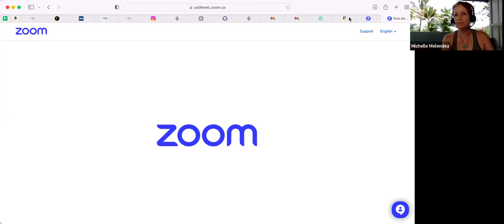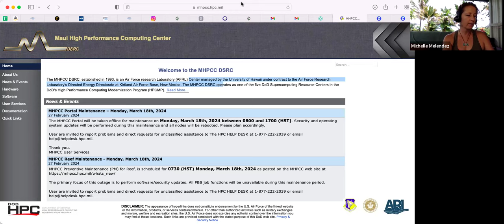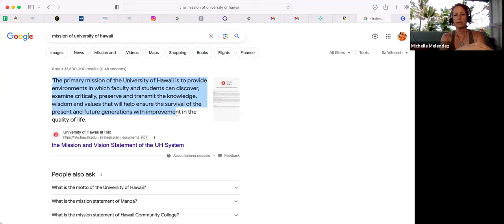Is Hawaii Becoming The Arm Of The US Military?($300+mil. For Future Contracts!)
Please join my Rumble channel (Join incase this channel disappears. Mahalo)

Have a court case?

Have Questions?

Send check to:
Michelle Melendez
Hakalau, Hawaii 96710
(Mahalo so much)